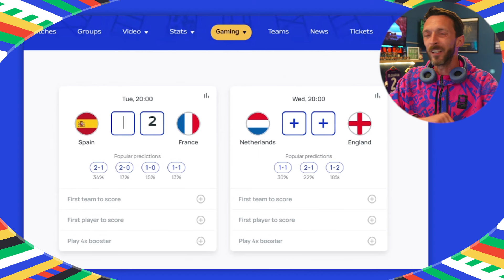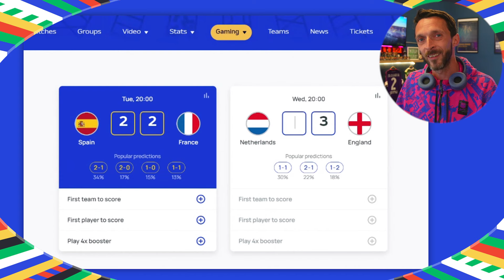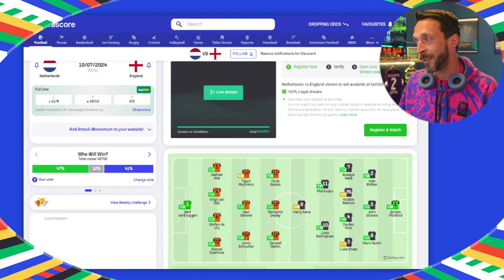EURO 2024 SEMI FINAL PREDICTIONS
It's Semi Final time for Euro 2024! Gareth Southgate's England face a Netherlands side who have the quality and momentum to eliminate them and will need to be at their very best to get through this match. BUT "Total Football" might play into England's hands as they have struggled vs low blocks. Spain are the best team of the tournament to this point for me and with 3 key absentee's this will be their biggest test yet! France have been lackluster so far and REALLY need to waken themselves up if they are to outscore Spain in a make or break game for Didier Deschamps. In this video I predict the scores and results for Spain vs France & Netherlands vs England in the Euro 2024 Semi Finals

➡️Start Your Sorare club Today
✅ using this link and you'll receive a €/$/£50 credit T&C's apply

🚨NEW TO SORARE? START HERE!!